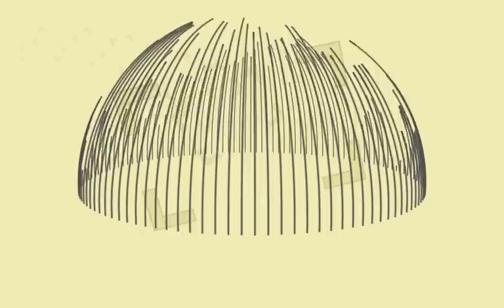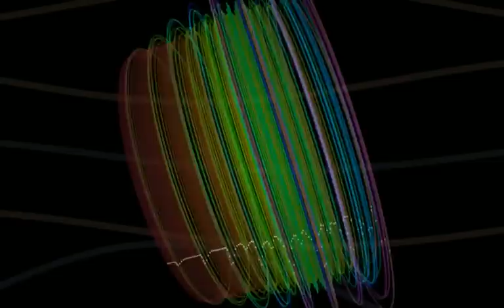Scady Feat De FROiZ Thirst for Life 2012